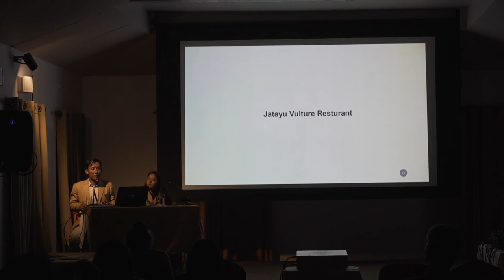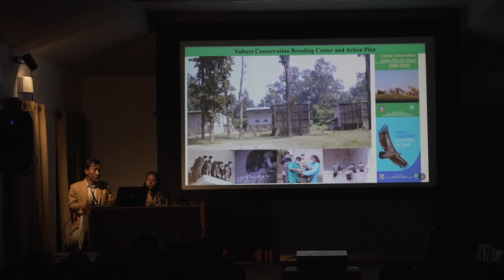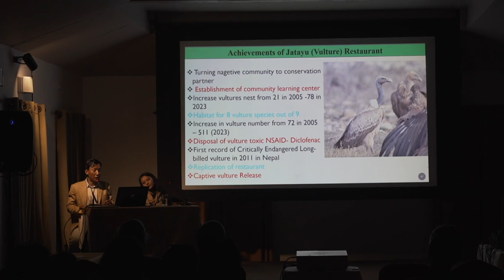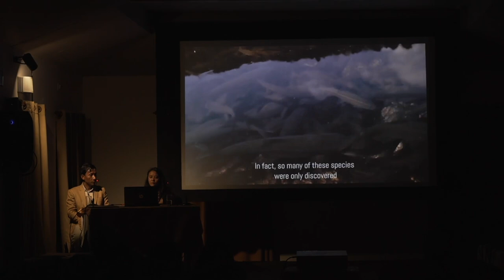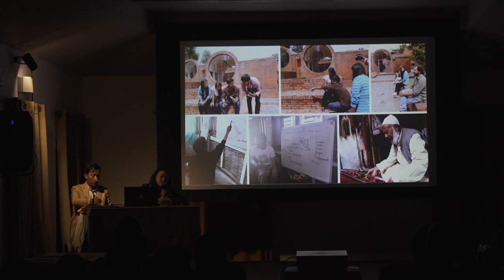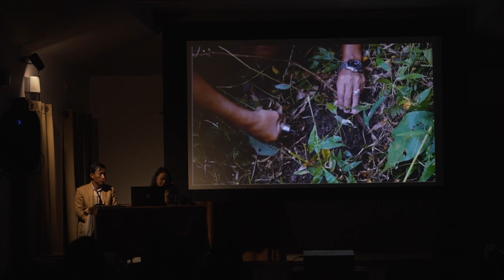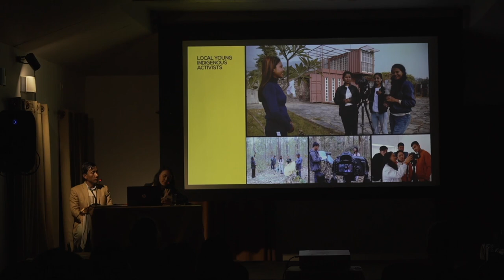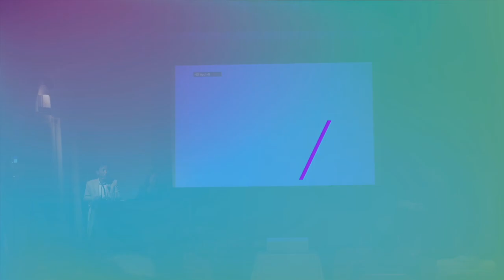Conversation | Walking our Questions – DB Chaudhary x Ganga Limbu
DB Chaudhary from Jatayu Restaurant in Kawasoti and Ganga Limbu from KTK Belt in Eastern Nepal with speak about their community led conservation and knowledge production work.